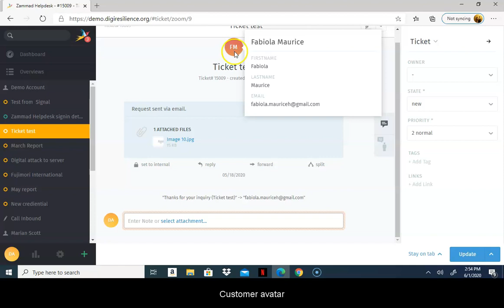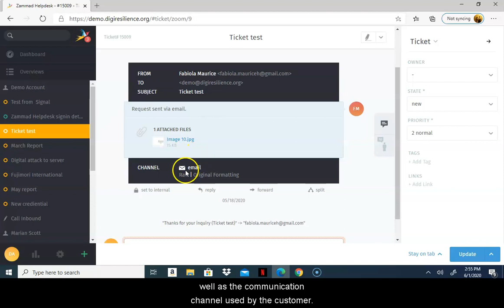CDR Link Guide: Ticket Components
Your helpdesk is designed for receiving and managing tickets. This video walks you through the various components and features of a ticket. Tickets may be created or received through various channels. However, all tickets have the same components. These components include:
-Customer avatar
-Ticket Title
-Ticket Number
-Time Stamp